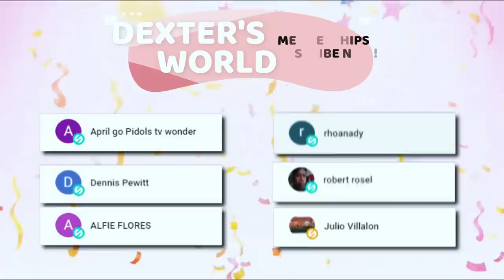How I protect My Fish from Pond Predators? The sad truth about my biggest farm of animals!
How I protect my pond from Predators?

More than providing entertainment, this channel intends to open doors of livelihood opportunities, especially to the underprivileged and deprived through fish breeding and pet keeping. Enthusiasts can be inspired to turn their hobbies into lucrative businesses. By means of tutorials and do-it-yourself projects, tried and tested fish-keeping techniques are revealed and made easy. Thus for the creator to sustain and enhance this worthwhile undertaking, the viewers are encouraged to become his partners and/or sponsors. your financial assistance would be instrumental for this channel to realize its cause.

We are very happy for your constructive feedback.
We hope all of you enjoying our videos !!